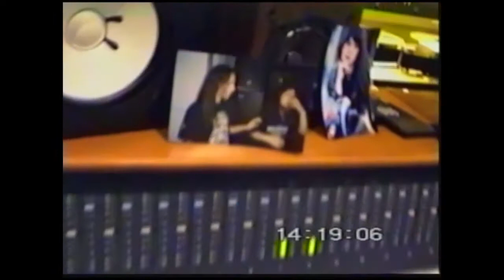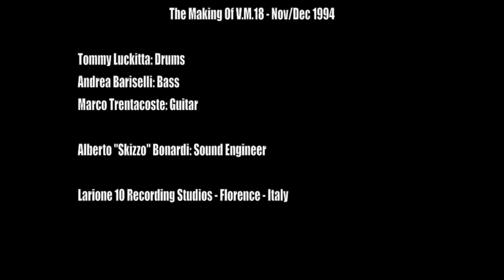V.M.18 - The Making Of V.M.18 - 1994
Larione 10 Studios - Florence - Italy

Tommy Luckitta: Drums
Andrea Bariselli: Bass
Marco Trentacoste: Guitar

Alberto "Skizzo" Bonardi: Sound Engineer

Larione 10 Studios - Nov/Dec 1994